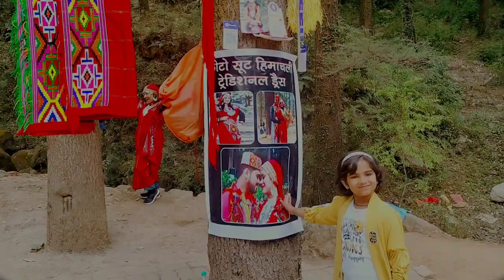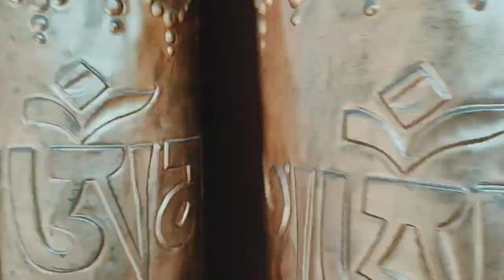Tour of Mc Leod Ganj Vlog || Mc Leod Ganj Sanctuary of Dalai Lama || Dalai Lama ka Dharmik Sthal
Tour of Mc Leod Ganj Vlog🚙 || Mc Leod Ganj The Sanctuary of Dalai Lama || Dalai Lama ka Dharmik Sthal🛕

Inaaya Mujawar
From: Sangli, Maharashtra (India)